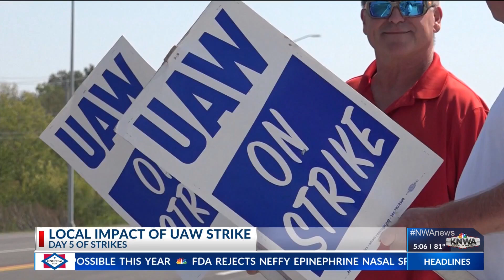Local impact of UAW strike